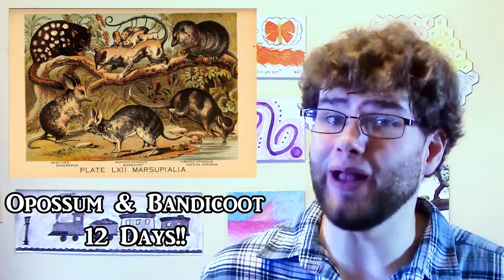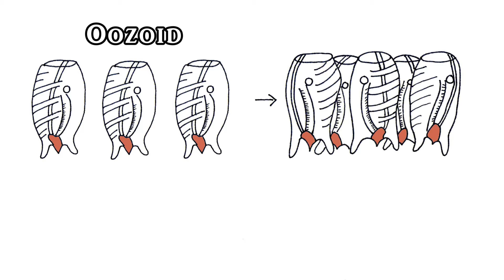Are Rabbits the Fastest Breeding Animal? No!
Rabbits have earned the title of reproduction champions, but do they deserve it? Introducing some new contenders: bandicoots, salps, aphids and more.

Just how good are rabbits at reproduction? What other creatures deserve to be known for breeding abilities? How many rabbits could two rabbits become under perfect conditions? What are telescoping generations?

Geocities doesn't exist anymore, so you'll have to rebuild it

"Bunny Island" and "Circle of Salps" illustrations by Xander Toftness

“Aphids - The Urban Orchard Project” by The Urban Orchard Project

“Long Nosed Bandicoot 2” by Greg Schechter

“Neutrophil and Methicillin-resistant Staphylococccus aureus (MRSA) Bacteria” by NIAID

“expl2276” by NOAA Photo Library

“n1014_w1150” by Biodiversity Heritage Library

“They seem to be settling in nicely…” by Carly Lesser & Art Drauglis

“Aphid magnified” by Jerry Kirkhart

“Salp Chain” by Oregon Department of Fishing and Wildlife

“Tiburón prehistorico filmado vivo en Japón” by Mario Sanchez Bueno